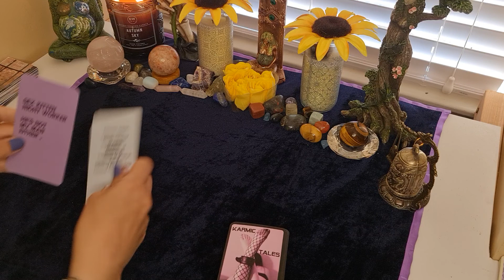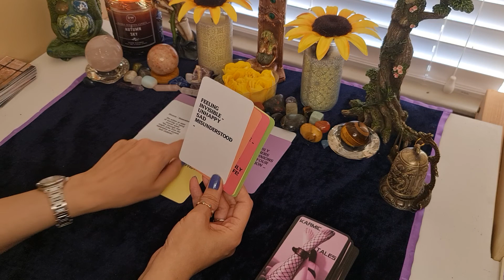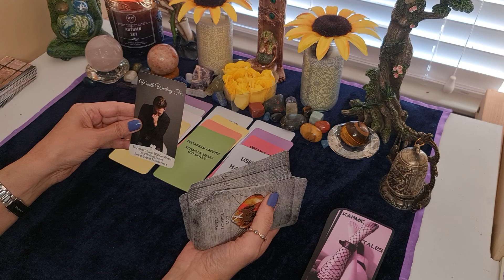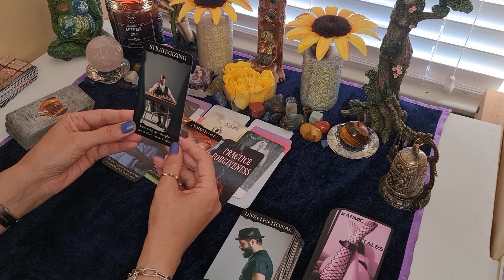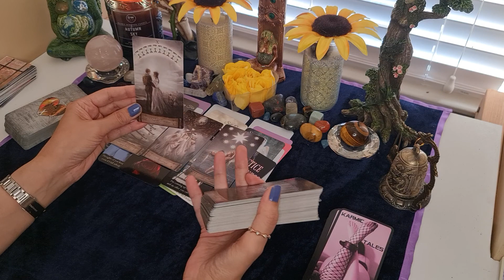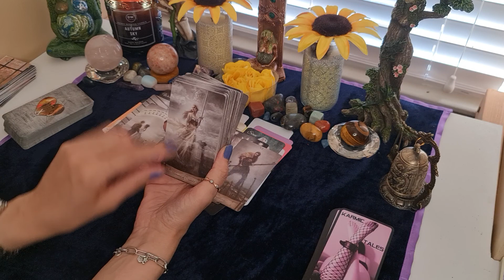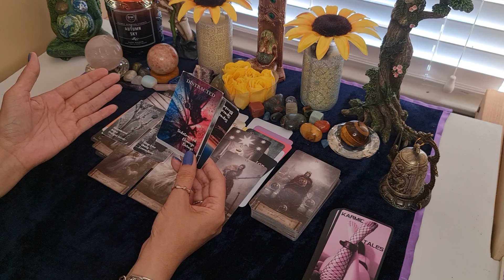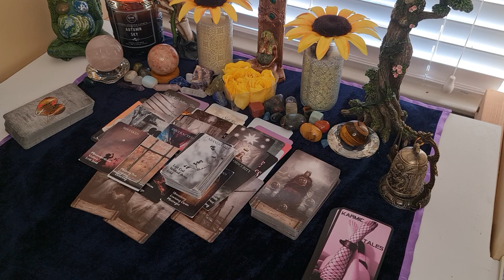🔮How is the karmic and your ex doing? let's be nosey!🔮 tarot timeless ✨️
🌟🌟🌟✡️☪️🔯  PERSONAL READINGS 🔯☪️✡️🌟🌟🌟